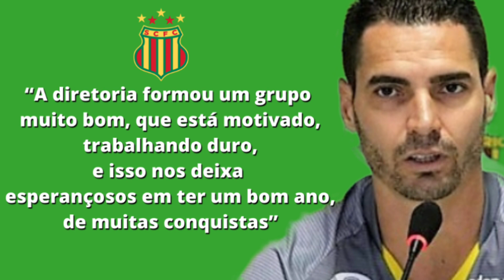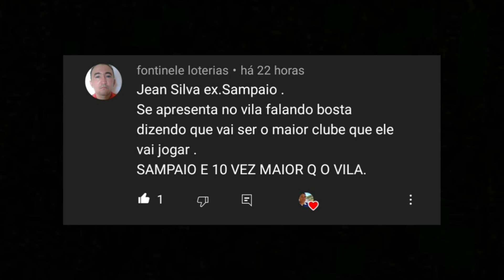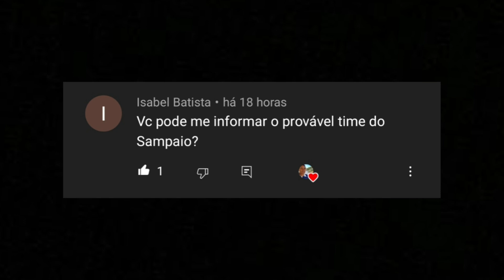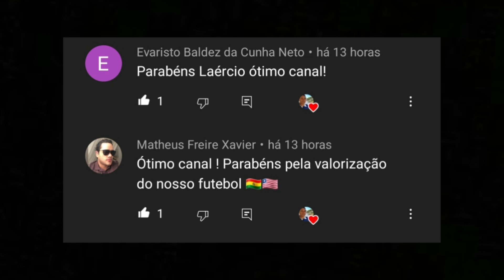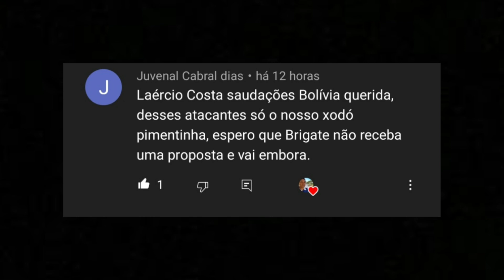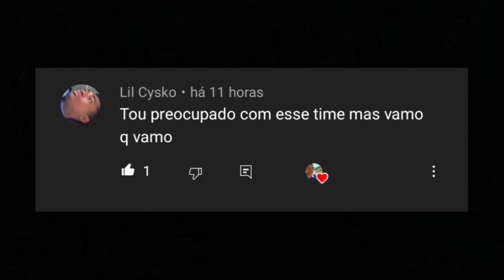Sampaio intensifica treinos para encarar o Bahia. Moto Club perde para o IAPE em amistoso.